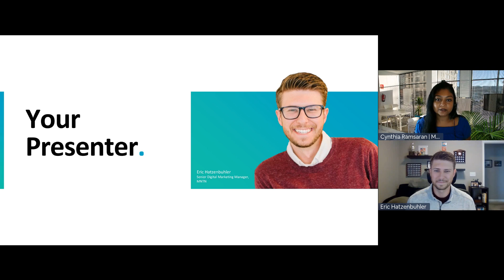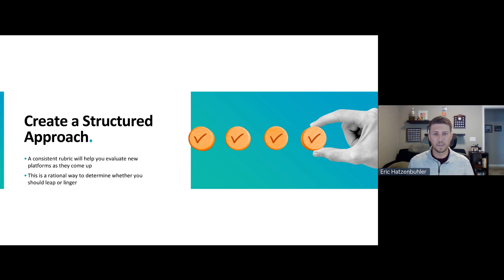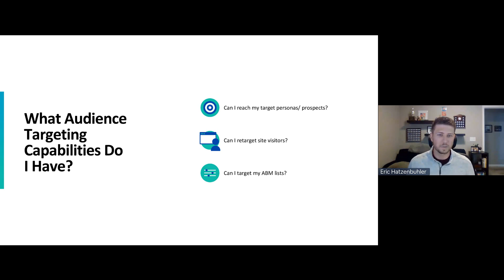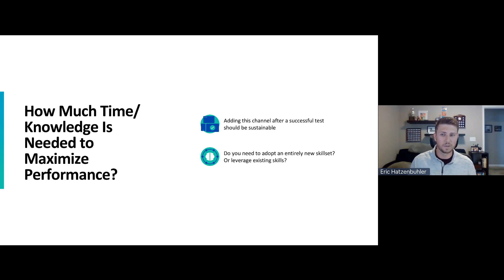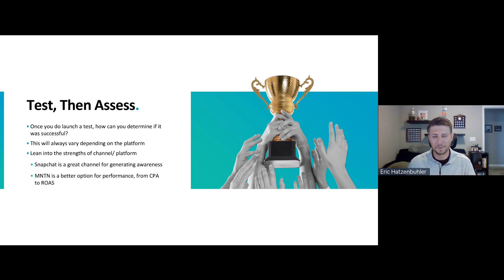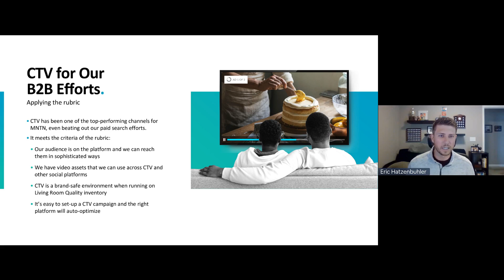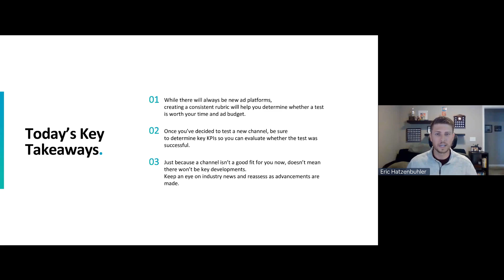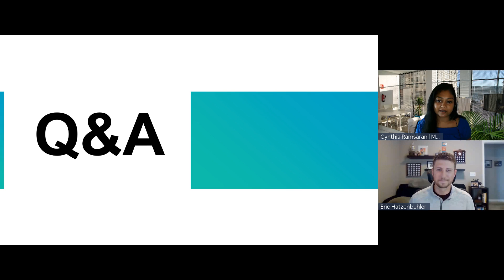Leap or Linger: Determining Which Ad Platforms to Test for Your B2B Brand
New ad channels pop up seemingly overnight. Headlines tout the popularity of the latest and greatest options, and marketers feel the rush to participate. For those in the B2B space, it can be even more complex trying to decipher whether the newest trend is worth investing the time and effort to help you reach your target audience.

Join Eric Hatzenbuhler, Senior Digital Marketing Manager at MNTN, as he shares his process for evaluating potential advertising platforms to greenlight. He’ll walk through his personal rubric for assessing a new channel prior to launch, which has helped MNTN nail and scale its own B2B efforts. He will also share the performance metrics he uses to determine effectiveness of those he’s testing—whether it’s a new social channel, or even Connected TV.